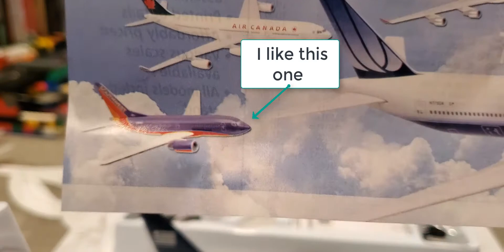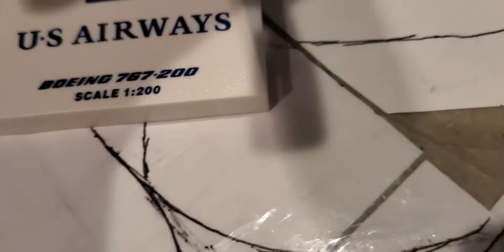Unboxing *Extremely Rare* U.S. Airways 767-200 | Daron Skymarks | 2021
I found this U.S. Airways plane on Ebay.